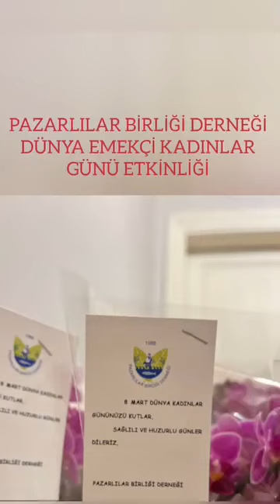Pazarlılar Birliği Derneği’nden Anlamlı Etkinlik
Pazarlı Kadınlar Dünya Kadınlar Gününü Bir arada Kutladı
İstanbul’da Rize Pazarlı Kadınlar Pazarlılar Birliği Derneği’nin düzenlediği 8 Mart Dünya Kadınlar Günü etkinliğinde bir araya geldi. Dernek merkezinde gerçekleşen kutlamada Pazarlı Kadınlar sohbet ettiler, hasret giderdiler, tulum eşliğinde horon ettiler.